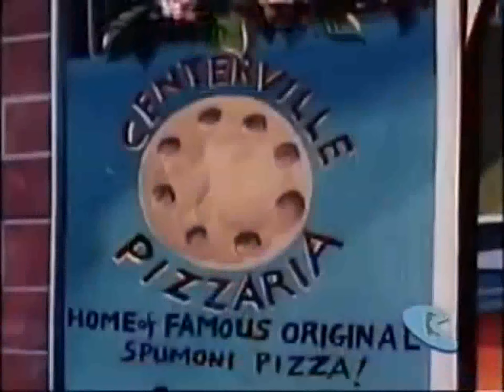O COISA (1979) - EPISÓDIO 12 - A COISA EM APUROS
O Coisa (Benjamin Jacob Grimm) é um personagem de quadrinhos do universo Marvel, um dos fundadores do Quarteto Fantástico. Foi criado por Stan Lee e Jack Kirby. Seu grito de guerra "it's clobberin ' time!" (que no Brasil foi traduzido como "Tá na hora do pau!") é um dos bordões mais conhecidos dos quadrinhos.
Corpo rochoso: A exposição aos raios cósmicos fez seus músculos, tecidos e estrutura óssea aumentarem em resistência e densidade, o que colateralmente torna o Coisa extremamente pesado.